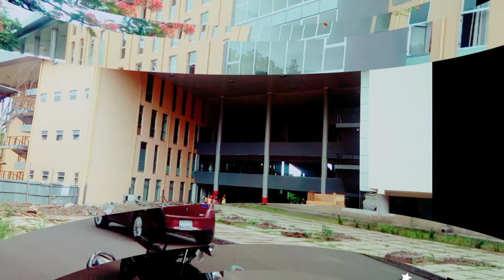gorgeous nature pic of some places in arbaminch ዉብ እና የሚያምሩ ፎቶዎች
to get videos on this channel